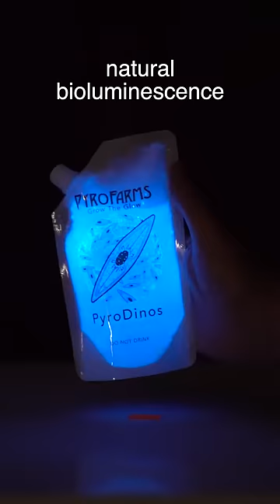The bioluminescent plant-plankton (algae) in the Bio-Orb - All Natural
Grow More - Glow More - Know More - Grow your own bioluminescent plankton!

The Bio-Orb contains seawater and tiny plankton or single-cell algae called dinoflagellates. Dinoflagellates are a part of the plankton community and thus are the basis for the Ocean Food Chain. All ocean fish and mammals (including whales & dolphins) rely on plankton directly or indirectly for their food source and energy.  Dinos play a role in this food chain by converting light energy into chemical energy (photosynthesis). Unfortunately, this puts them squarely at the bottom of the food chain. Save some Dinos by keeping them as pets.

Photosynthesis: Our Dinos, or ‘PyroDinos’ as we call them, use light as their main energy source. Dinos use sunlight to synthesize foods from carbon dioxide (CO2) and water. Dinos generate oxygen (O2) as a byproduct. Thus these little Dinos, as a part of the larger plankton community, provide oxygen for us to breathe and help combat global warming by ‘fixing’ carbon (CO2) by removing CO2 from the atmosphere. Did you know that plankton provide more than half the oxygen you breathe? A thank you would be nice.

Photosynthesis constitutes a dinoflagellate’s daytime routine. Their nighttime routine (bioluminescence) gets all the attention. These Dinos can either photosynthesize or produce natural light. However, they can only do one of these actions at a time and have a daily schedule separating each of these activities. Dinos have an internal biological clock called a Circadian Rhythm to help guide them toward the best time for photosynthesis and bioluminescence.

Circadian rhythm is a physical and behavioral change that follows a daily cycle. This cycle is programmed by cycles of daylight and the absence of light. Did you know that you have a Circadian rhythm too? During the dinoflagellate daytime cycle, the only action taking place is photosynthesis. This means dinoflagellates will not ‘light up’ and produce light (bioluminescence) during their daytime cycle. Interestingly enough their Circadian cycle can be modified over time (several days) by providing light at night and keeping them in the dark during the day. Over time (several days to a week) they will adapt to their new light cycle.

Bioluminescence is probably what PyroDinos are best known for. Bioluminescence is the production of light by a living organism and occurs only at night, in the dark, when these Dinos are gently agitated and physically moved. Many other organisms produce bioluminescence. Some examples are fireflies, jellyfish, mushrooms and bacteria. When you see bioluminescence in a complex organism (like an Angler fish), it is most likely from a symbiotic bacteria that are living within that organism.

Bioluminescence is caused by a chemical reaction between a light-emitting molecule and an enzyme that are generically referred to as luciferin and luciferase. During and throughout the dinoflagellate nighttime cycle these light-producing molecules are produced. Thus the longer into the nighttime cycle, the more potential for light production.  The best way to view dinoflagellate bioluminescence is in a very dark room after the nighttime cycle has begun.

So besides the air we breathe, the food we eat and combating climate change these little guys are just fun to watch at night.